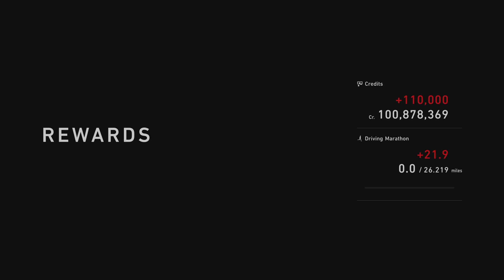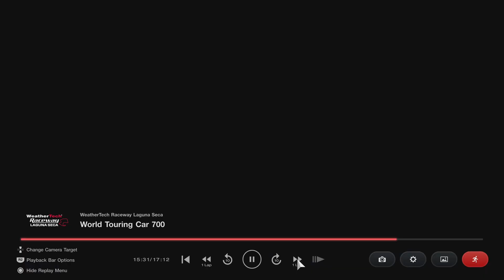Gran Turismo 7 Taxi Win in a Gr 4 race!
Gran Turismo 7 Israeli Taxi beats race cars!